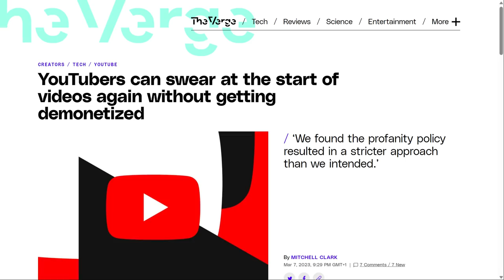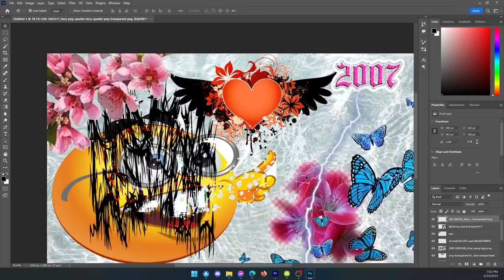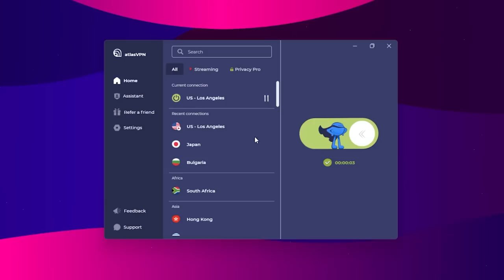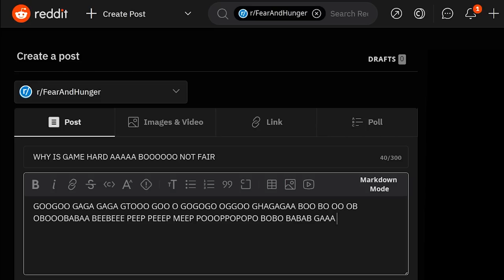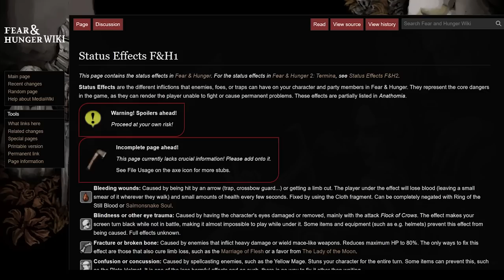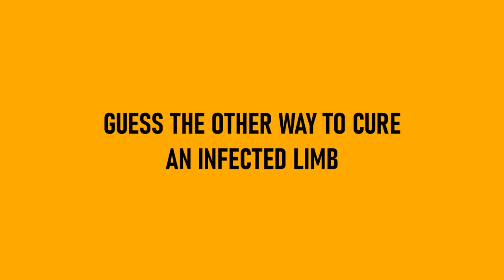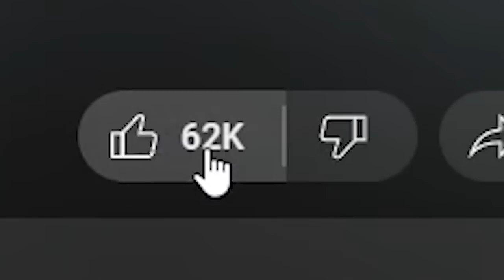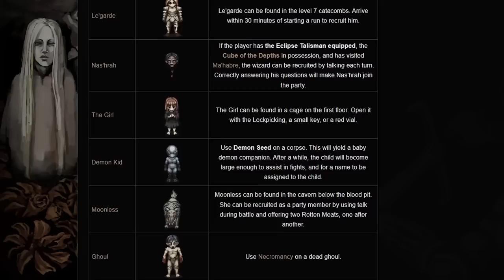The Worst Game I've Ever Played (in a good way)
Grab Atlas VPN for just $1.83/mo + 3 months extra before the BIG DEAL deal expires

Fear & Hunger, the cruelest RPGmaker dungeon crawler you've never played, has been getting some attention recently by the likes of Super Eyepatch Wolf and CDawgVA. In this video I explore how Fear & Hunger has slipped under the radar for a while and what makes this underground RPG such a hidden indie gem (if you have the stomach for it).

Enki art from thumbnail by Nat_the_Lich

Timestamps:
0:00 - don't even THINK about skipping my intro
1:51 - AtlasVPN
3:18 - Video Essay Meta
4:05 - Unfair
5:04 - Bizarre
5:37 - Actually Fair
6:48 - Saving/RNG
7:21 - Infection
7:58 - Wiki
8:57 - Infection pt. 2
10:07 - Combat/Squad Members
11:24 - Fear & Hunger
12:30 - Characters
13:22 - Girl
14:07 - Cahara
14:50 - Enki
16:16 - Le'garde
17:16 - Moonless
17:44 - Nas'hrah
19:59 - Outro